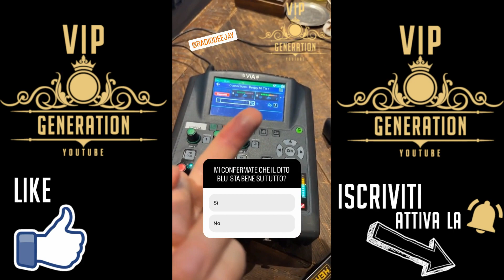RUDY ZERBI CHE FINE DOPO LA SFIDA CON SANGIOVANNI😅 PADDLE TRA SANGIOVANNI DEDDY E RUDY ZERBI AMICI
Per DM o per seguirmi su Instagram: @vipgeneration.official

san giovanni malibu
sangiovanni malibu
malibu sangiovanni
malibu san giovanni
sangiovanni malibu inedito
sangiovanni inedito
sangiovanni madame
sangiovanni farfalle
sangiovanni perso nel buio
sangiovanni che gente siamo
sangiovanni cielo dammi la luna
sangiovanni cadere volare
ive sangiovanni farfalle
ive farfalle
aka7even inedito
deddy inedito
deddy e rosa
deddy amici
deddy la prima estate
sangiovanni e giulia
giulia stabile
giulia amici
giulia stabile amici
martina e raffaele amici
martina e raffaele
vincitore amici
vincitore amici 2021
sangiovanni lady
sangiovanni tutta la notte
sangiovanni maledetta primavera
sangiovanni malibu testo
sangiovanni testo
sangiovanni gucci bag
sangiovanni nuovo singolo
sangiovanni album
sangiovanni nuova canzone
sangiovanni raggi gamma
aka7even mi manchi
aka7even loca
aka7even amici
aka7even yellow
deddy 0 passi da te
deddy 0 passi da te testo
deddy zero passi da te
deddy zero passi da te testo
deddy il cielo contromano
deddy canta ultimo
deddy e rosa
deddy firmacopie
sangiovanni firmacopie
deddy firma
sangiovanni firma
sangiovanni firmacopie milano
sangiovanni firmacopie roma
aka7even firmacopie
sangiovanni e giulia
giulia e sangiovanni
giulia e sangiovanni si sono lasciati
sangiovanni e giulia si sono lasciati
giulia incontra sangiovanni
giulia stabile domenica in
sangiovanni incontra giulia
giulia aspetta sangiovanni
aka7even stardusthouse
aka7even stardust house
tiktok aurora baruto
tiktok giulia salemi
tiktok gianluca marin
tiktok mura
aurora e mura
aurora baruto e mura
tiktok giulia salemi e er gennaro
giulia salemi tiktok
giulia salemi er gennaro
tiktok er gennaro
tiktok marta losito
tiktok giorgia yin
tiktok marco bonetti
tiktok alessia lanza
tiktok stardust house
stardust house tiktok
stardust house live
tiktok samara tramontana
tiktok brisida
brisida e patrizio
patrizio e brisida
tiktok brisida e patrizio
tiktok patrizio morellato
tiktok gianluca me
tiktok gianluca marin
migliori tiktok stardust house
compilation tiktok
compilation tiktok stardust house
tiktok valeria vedovatti

tiktok stardusthouse
tiktok stardust house
tiktok stardust house 2021
tiktok lady giorgia,
tiktok aurora e mura
tiktok jasmin zangarelli
jasmin zangarelli tiktok
jasmin zangarelli e tommaso donadoni
jasmin zangarelli e simone berlini
tiktok alessia lanza
tiktok defhouse
tiktok defhouse alessia lanza
tiktok simone berlini
tiktok defhouse simone berlini
tiktok defhouse 2021
tiktok defhouse florin
tiktok defhouse jasmine
tiktok florin
tiktok marco bonetti
tiktok davide moccia
tiktok jasmin zangarelli
tiktok khaby lame
khaby lame tiktok
khaby lame compilation
aka7even album
aka7even luna
aka7even eazy
aka7even black
aka7even fuori
aka7even luna testo
aka7even video ufficiale
aka7even official video
aka7even e martina
aka7even diretta instagram
aka7even live instagram
aka7even e tancredi live instagram
aka7even e tancredi diretta instagram
martina e raffaele
martina e raffaele fidanzati
anna pettinelli e aka7even
giulia e sangiovanni a milano
sangiovanni e giulia a milano
amici verissimo
puntata verissimo amici
giulia stabile verissimo
giulia verissimo
sangiovanni verissimo
aka7even verissimo
tancredi verissimo
giulia e sangiovanni verissimo
giulia amici verissimo
sangiovanni amici verissimo
sangiovanni diretta instagram
sangiovanni live
giulia diretta instagram
giulia stabile diretta instagram
giulia stabile live
giulia stabile tatuaggio
sangio e giulia diretta
sangiovanni e giulia diretta
giulia e sangio diretta
giulia e sangiovanni diretta
sangio e giulia diretta instagram
giulia e sangio diretta instagram
aka7even e deddy diretta
aka7even diretta
aka7even black
aka7even cuozzochallenge
aka7even 6 pm
aka7even 6 pm testo
deddy diretta
deddy e aka7even diretta
aka7even si è rotto il forno
si è rotto il forno aka7even
aka7even si è rotto deddy
si è rotto deddy
si è rotto deddy aka7even
alessandro cavallo
sangiovanni firmacopie bologna
sangiovanni madame
giulia balla lady
giulia stabile balla lady
giulia stabile coreografia
sangiovanni video ufficiale
sangiovanni official video
sangiovanni lady official video
sangiovanni malibu official video
sangiovanni malibu video ufficiale
giulia stabile balla
giulia stabile tiktok
giulia balla
giulia stabile compleanno
giulia stabile torta
giulia stabile festa
giulia stabile auguri
elisa maino e diego lazzari
diego lazzari e elisa maino
tiktok elisa maino
tiktok diego lazzari
elisa maino e diego lazzari stanno insieme
diego lazzari e elisa maino stanno insieme
tommaso zorzi
tommaso zorzi e tommaso stanzani
tommaso zorzi riccanza
tommaso zorzi grande fratello
fedez
chiara ferragni
the ferragnez